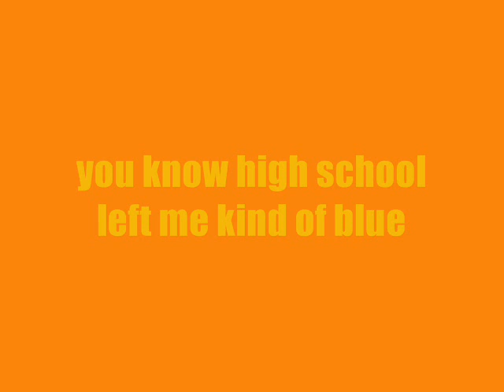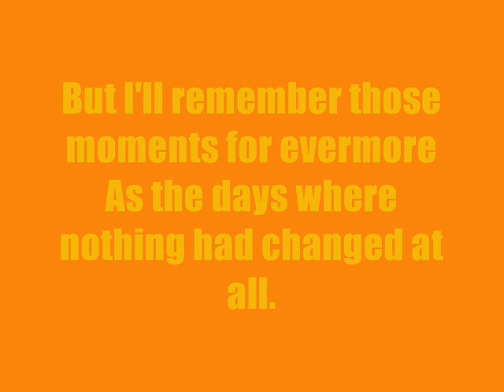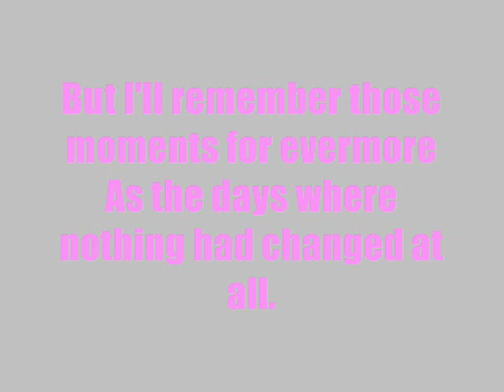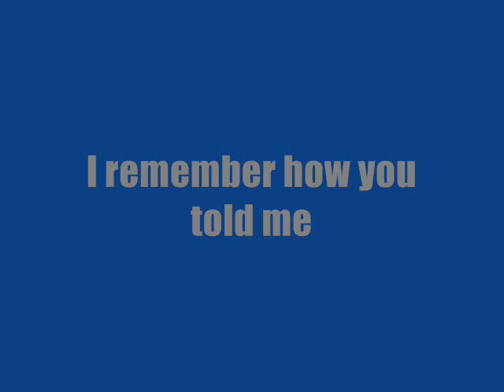Sandi Thom - Sunset Borderline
sandi thom with her awesome song sunset borderline. With lyrics and a few pictures.

I have only made the video with its animations. or the linked fansites.

This song is producted by the mighty vibrations and rick parkhouse. executive producter ian brown. recorded in a barn in nantwich, mixed at mt studios dorset. the mighty vibrations are jake field and dukan thompson.